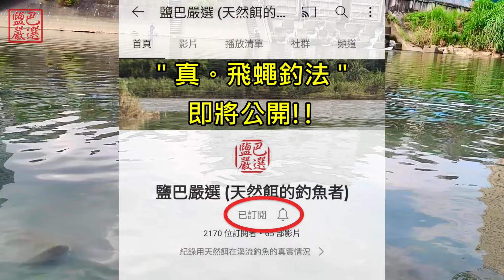真。飛蠅釣法~ 一種會飛的天然餌~ 原來是必殺餌!!! fishing with flies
大家好~  我是鹽巴

這次要分享

"真。飛蠅釣法"

這集有好康贈送活動喔~
想參加的朋友
記得追蹤我的臉書粉絲專頁
了解活動辦法!!

直接欣賞影片吧!!

我成立頻道會員囉~
加入會員每個月都有專屬禮包可以領取
趕快成為頻道會員獲得獎勵吧：

鹽巴嚴選蝦皮賣場連結(頻道中的所有裝備都在這裡)

صيد السمك
penangkapanikan ikan
đánh bắt cá
Balık tutma